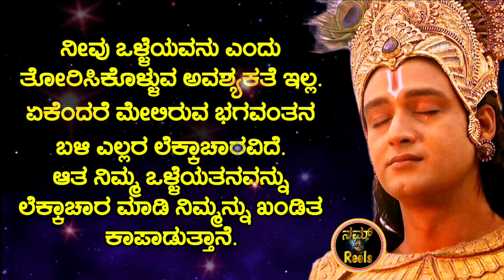ಶ್ರೀ ಕೃಷ್ಣ ಸಂದೇಶ Krishna motivational quotes in kannada|Krishna lessons